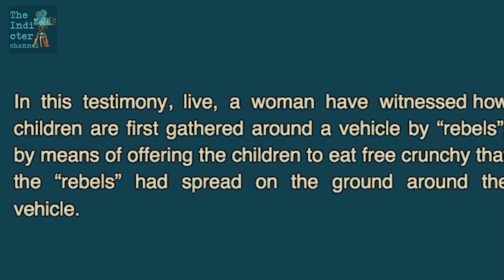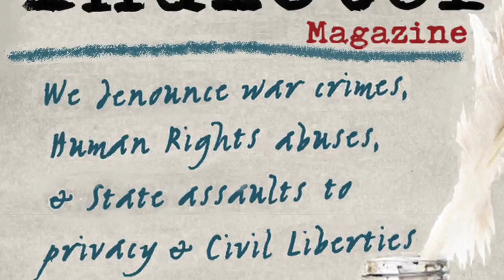Rashidin (Aleppo) massacre eyewitness, 'rebels' lured in children.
Bomb attack in Rasheedin, western Aleppo, Syria, on some 5,000 evacuees traveling from the besieged towns of Foah and Kefraya to Government-controlled areas. Eyewitness tells how al Qaeda groups (HST and al Zenki) lured children in with food before the blast that killed and injured around 200 civilians. No military target.